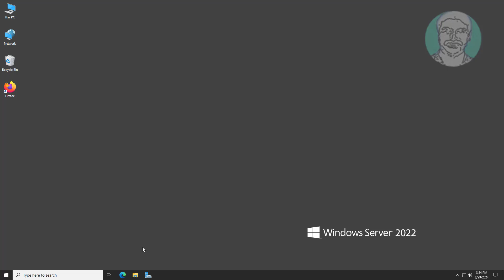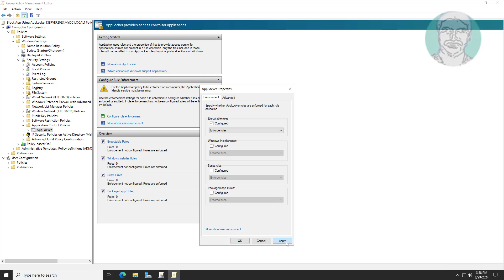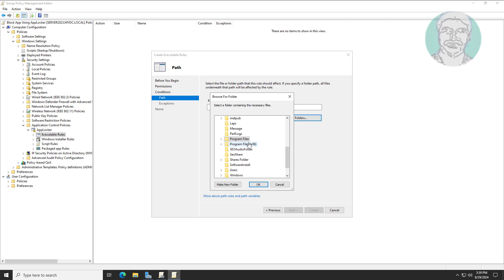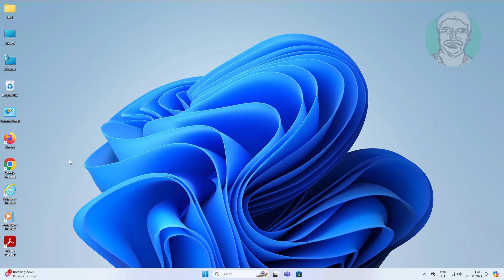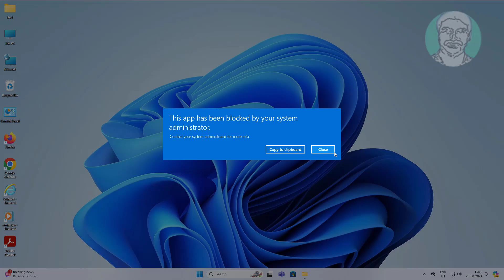How to Use AppLocker With GPO To Block APP In Windows Server 2022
This Tutorial helps to How to Use AppLocker With GPO To Block APP In Windows Server 2022

00:00 Intro
00:37 Create New Group Policy
01:06 Change System Services
01:41 Change AppLocker Settings
02:51 Update Server Group Policy
03:22 Update Client Group Policy
04:10 Closing